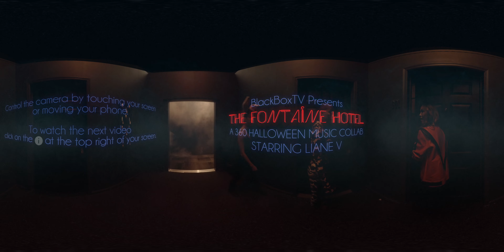"Creep" (Official Music Video) - Liane V 360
Make sure you have the most recently updated YouTube app to watch the video in 360 on your phone!

Listen to Creep - Single by Liane V on Apple Music.

Choreography by Insta: @aliya_janell

Check out the other Room301 videos from the Collab family!